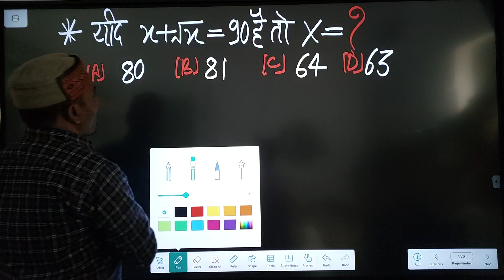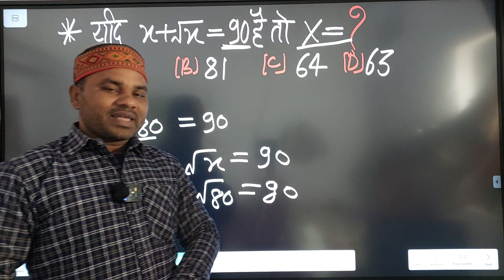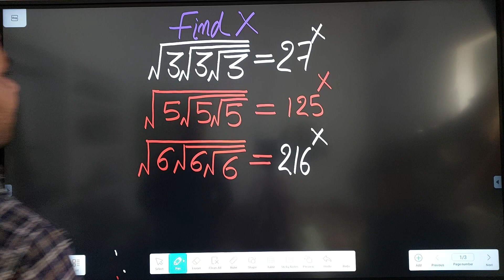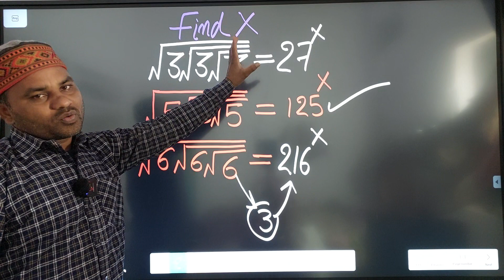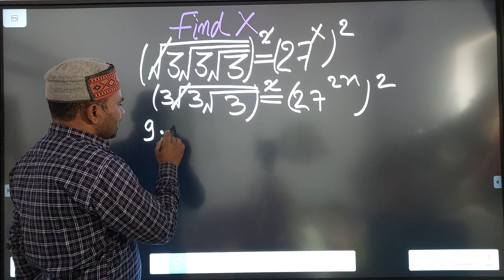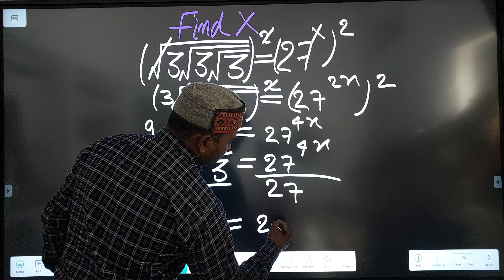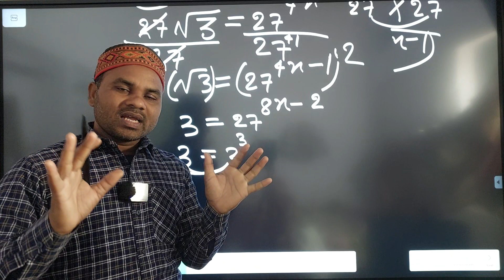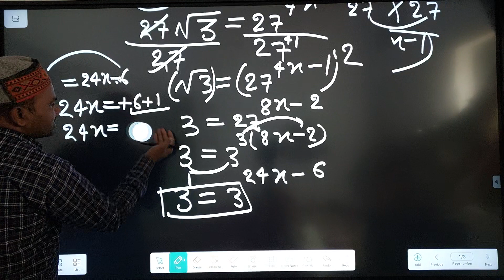Find X (X का मान क्या होगा)math